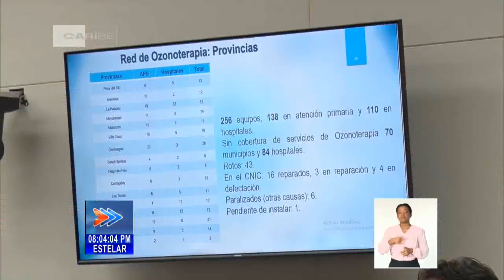Presidente de Cuba sostuvo encuentro con científicos y expertos del país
El impacto positivo de los tratamientos de ozonoterapia, así como las nuevas líneas de investigación y desarrollo, fueron los temas presentados por científicos y expertos en su habitual encuentro con el Primer Secretario del Comité Central del Partido y Presidente de la República de Cuba, Miguel Díaz-Canel Bermúdez, en el Palacio de la Revolución. (Tomado del Canal Cubano de Noticias)